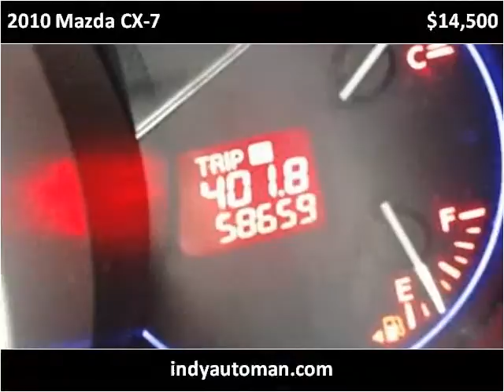2010 Mazda CX-7 Used Cars Indianapolis IN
This 2010 Mazda CX-7 is available from Indy Auto Man.